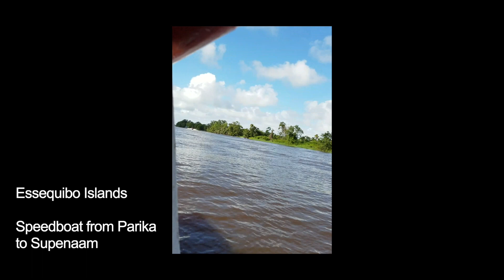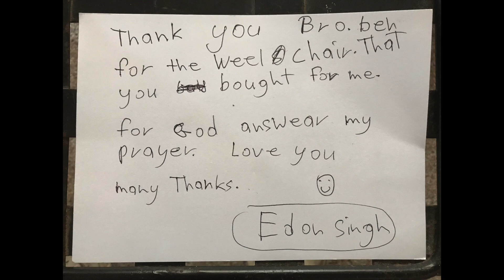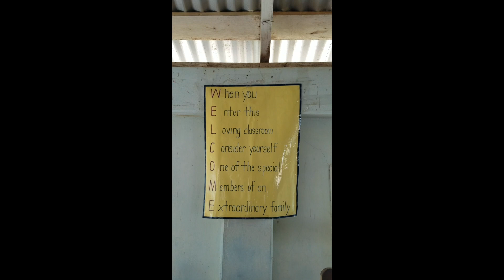Guyana Water Well Project